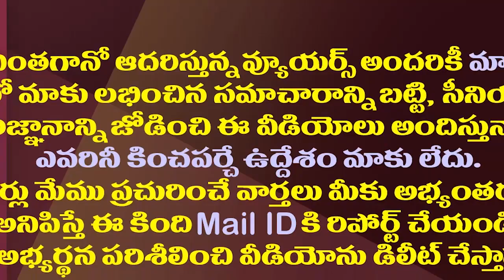ప్రభాస్ పెద్ద మనసు..ఏపీ సర్కారు కు కోటి విరాళం| Prabhas Donating Rs One Crore To AP CM Relief Fund